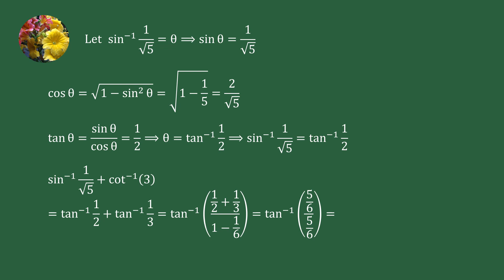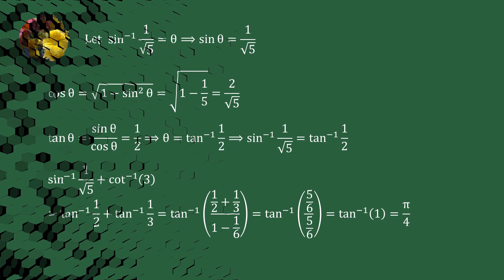Trigonometry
Prove that
sin^(-1) 1/sqrt(5) + cot^(-1) (3) = pi/4